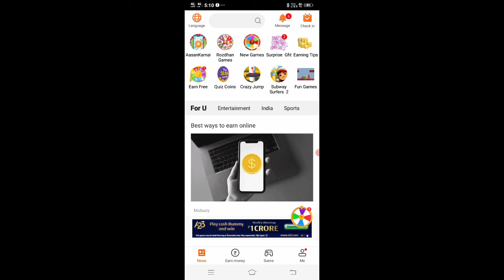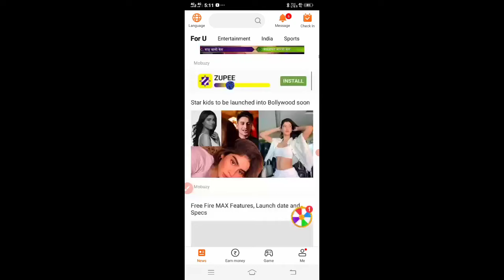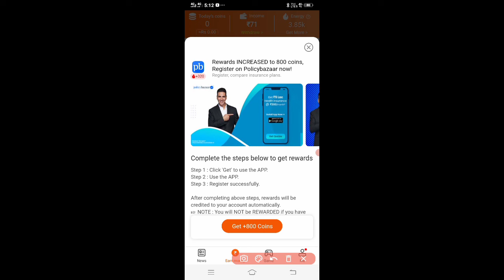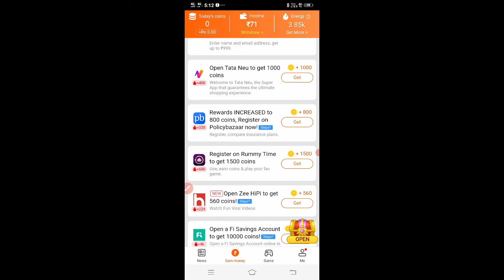earn ap| rozdhan app se paise kaise kamaye | rozdhan app withdrawal proof | rozdhan withdrawal paytm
roz dhan earn money app
se paise kaise kamaye
rozdhan app se paise
kaise kamaye
rozdhan app
roz dhan mein paisa kaise
kamae
roz roz aankhon tale
rozana song
rozana spokesman
roza
roze don
roziye
roz dhan earn mnoney
roz dhan earn money
withdrawal
transfer paytm
rozdhan
kamae
roz dhan earn wallet cash
roz dhan earn money in
telugu
tamil
malayalam
rozdhan withdrawal paytm telugu K
rozdhan withdrawal upi
rozdhan withdrawal paytm
rozdhan withdraw proof
rozdhan withdrawal paytm 50
rozdhan withdrawal paytm proof
rozdhan withdrawal paytm
malayalam
rozdhan withdrawal paytm in
tamil
rozdhan withdrawal paytm 2022
rozdhan withdrawal paytm live
proof